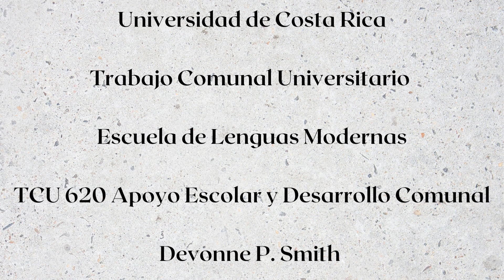Entrevista Vilma C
En esta serie de videos explicativos encontrarás información acerca de la cultura afrocostarricense, donde se abarcan aspectos como historia, gastronomía, idioma, música y literatura.